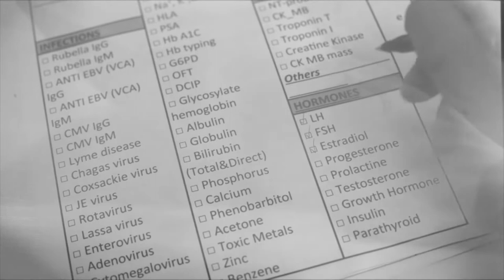සුරතාන්තයක් Surathanthayak (Trailer) | Indrachapa Liyange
සුරතාන්තයක් (The Endless Pleasure)

Artist  |  Indrachapa Liyanage
Lyrics |  Kashyapa Kuruppuarachchi
Melody & Music |  Lahiru Mendis

Drums  |  Harshan Gallage
Guitars  |  Buddhika Perera
Bass, Piano & keys | Chamitha Cooray

Recording |
Sandaru Gamage @ Sage Studioz

Special Thankz  |  Samanalee Fonseka
                                Chinthana Udara

Motion video  |  Awantha Karunanayake

මෙහි එන සංගීතය අතිශයින් උද්වේගකාරී ය. එහෙත් එය පරයන්නට නොහැකි හඬ ඉතාම සියුම්ය. ඔබ නොසිතූ දෙය දැන් දැන් සිදුවෙමින් පවතී. එළඹෙන මිනිත්තුව ඉතාම නීරස විය හැකිය. ඉමහත් රාගයක කෙළවර සුරතාන්තය පවා කවදත් එහෙමමය. ක්ලේශයන් නිවන්නට සමත්ය. උච්ච ස්වරයන් මන්දස්මිති කෙඳිරියන් බවට පත්වුවද, ආත්මය හා බැදුණ ආවේගයන් පසුබිම් සංගීතය මෙන් සදාකාලිකවම ගිනිඅරන් ඇත.

විඳගන්න අසංවර රමණයක පාපෝච්චාරණය